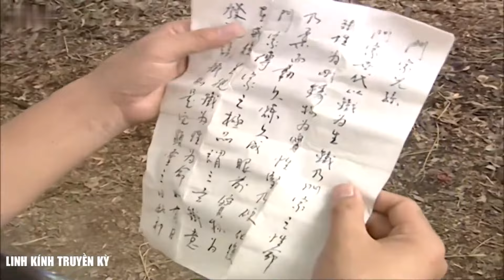Linh Kính Truyền Kỳ -Cuộc Chiến Gia Tộc 📌Tập 5📌| Phim truyền hình cổ trang kinh điển tuyển chọn 2024